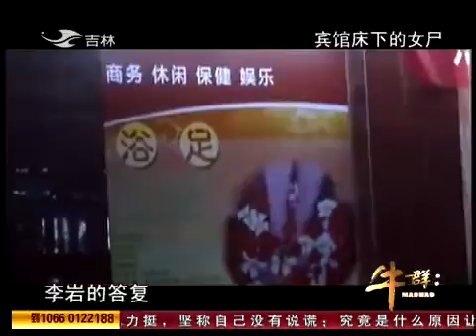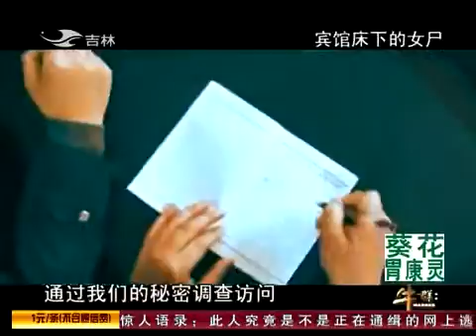宾馆房间遭客户投诉臭味呛鼻，服务员去检查后失魂落魄的跑出房间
此影片聲明【本人無意侵犯版權】如有侵權，請來信告知即刻撤除』 《Notice:I have no intention of tort; If there is any doubts of tort, please contact me and I.